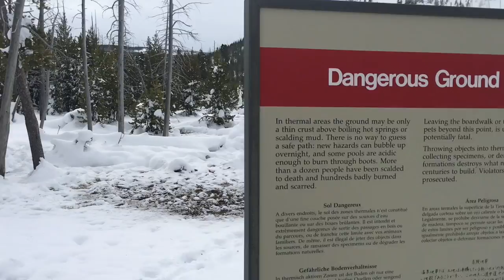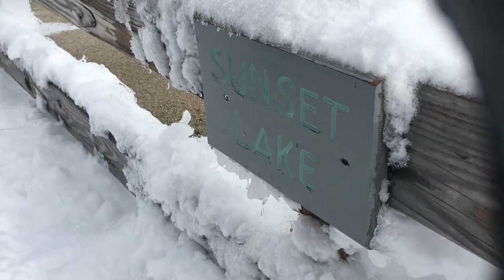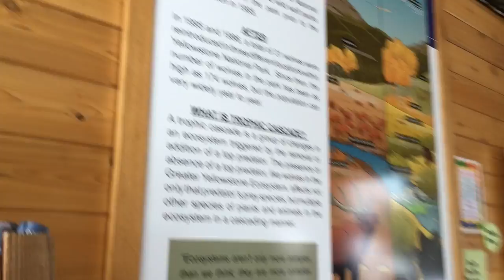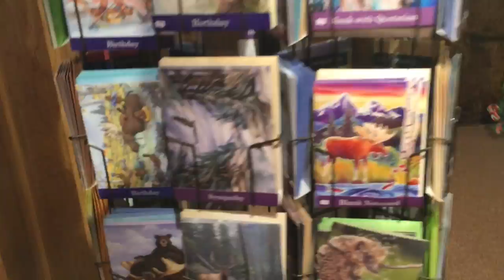Yellow Stone Vacation Vlog!